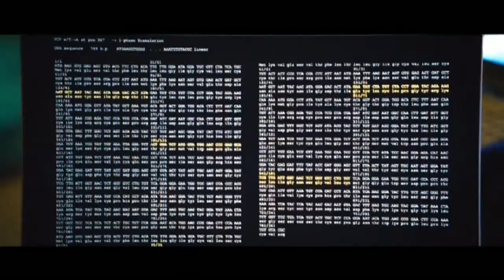The Viral Factor - Teaser Trailer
Director 导演: Dante Lam 林超贤
Cast 演员: Jay Chou 周杰伦, Nicholas Tse 谢霆锋